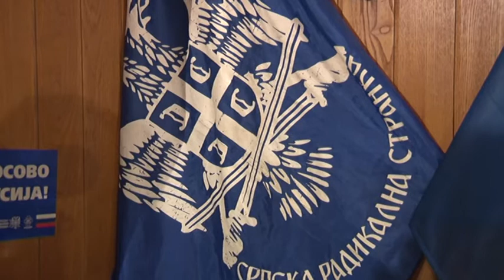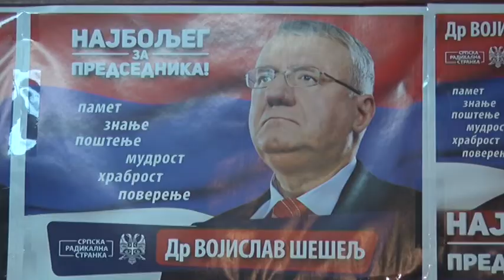12 02 SRS SLAVA